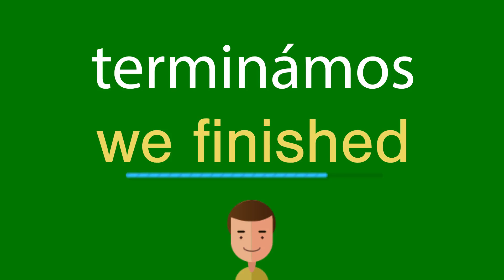Como dizer terminámos em inglês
Como se diz corretamente terminámos em inglês? Ouça conosco.
Qual é a tradução correta da palavra terminámos do português para o inglês? Fale como os americanos. Além disso, como escrever corretamente a palavra we finished?

Obrigado!